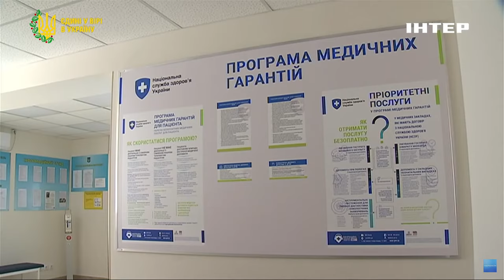У Києві психологічний центр "Ти як?" безкоштовно надає допомогу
Безоплатну психіатричну допомогу у Києві надає релокована профільна лікарня Маріуполя. Також на базі цієї клініки працює психологічний центр "Ти як?", ініційований Першою леді Оленою Зеленською. Про методики лікування розповість Валерія Глущенко. Вона поспілкувалась і з медиками, і з пацієнтами.